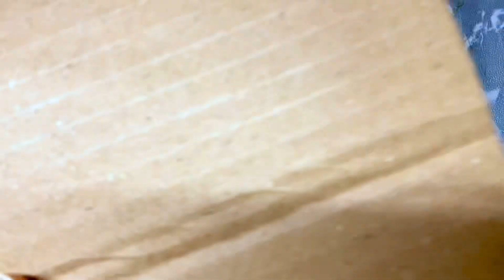DIY - Beautiful basket idea - Storage basket idea - Handmade mini basket organizer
DIY - Beautiful basket idea - Storage basket idea - Handmade basket organizer

How to make mini basket
How to make handmade basket
Beautifull basket for lipstick
Mini basket for dressing
Basket craft
Diy mini basket